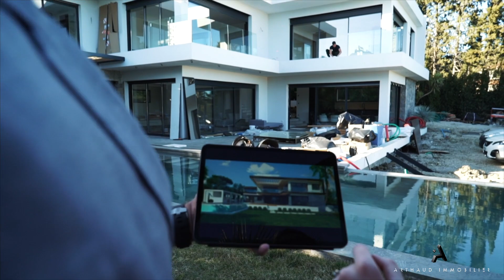Comment EMPRUNTER en tant que MARCHAND DE BIENS IMMOBILIER ?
✅ ➜ Webinaire (2023) : Comment réaliser plus de 100 000 € de plus-value en 1 seule opération d’achat revente

▬▬▬▬▬▬▬▬▬ MON INSTA ▬▬▬▬▬▬▬▬
➜ Mon Instagram (FAQ, live et contenu exclusif)

▬▬▬▬▬▬ QUI SUIS-JE ? ▬▬▬▬▬▬▬

Je m'appelle Carolin Arthaud, j'ai 31 ans et je fais de l'immobilier depuis 10 ans.

Sur ma chaîne, je te parle d'immobilier, d'architecture, de rénovation, de crédit et de fiscalité.
Mon but ?
Tout simplement te motiver dans tes projets !